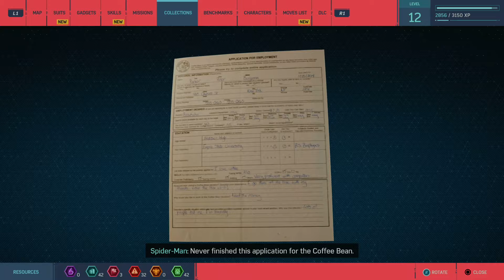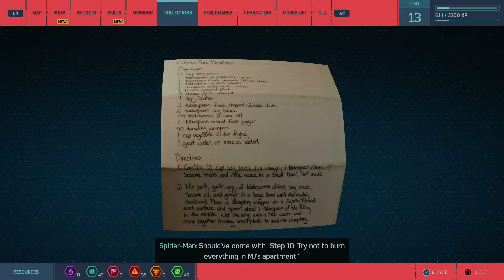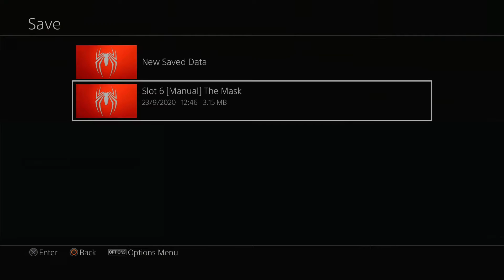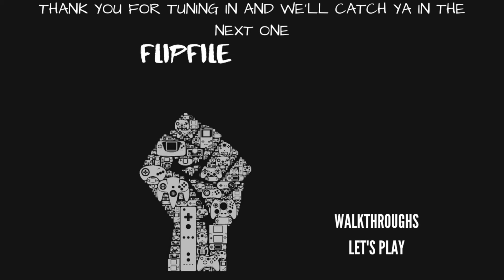Marvel's Spider-Man Walkthrough - Part 6: The Mask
Voice Recorded with:
Sudotack ST-810 USB Professional Microphone:

Captured with:
MacBook Pro Late 2018 Intel i9 6 Core 2.9GHz